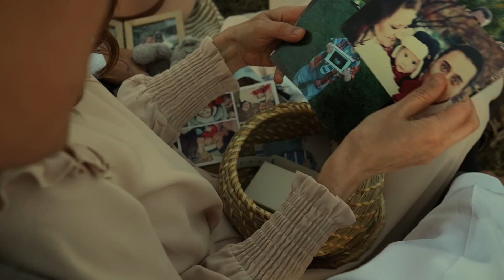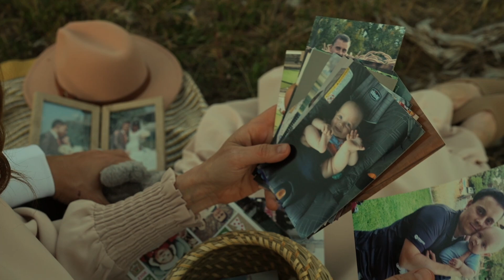In My Arms - Wedding song (Original) by Alex Tovmasyan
Alex wrote and recorded this song 14 years ago as a gift for our wedding day and played it during our first dance as a surprise. This is the original recording from 14 years ago and us today as we celebrate our 14th Wedding Anniversary.

What if the lights went out tonight
So I could see the stars shine bright
And the moon to lead the way
To the place where I will stay

In your arms where I will rest
With your head upon my chest
In your smile I'll see the light
That will get me through the night
In the wind I'll hear your name
And your image will remain
In my memory engraved
Forever

Didn't you wish for a happy ending
And for the truth that's worth defending
For a familiar warm embrace
For a safe and special place

In my arms where you can rest
And put your head upon my chest
Smile at me and bring the light
That will get us through the night
The wind will carry us away
To where the two of us can stay
Forever

Let's leave this troubled world behind
A love like this is so hard to find
And let's create a universe of stars
Where we could hide and call it ours
Where there's no hurt and no lies
Where we don't have to say goodbye
Our love will take us there from here
If we don't let it disappear
So just stay just stay

Only the two of us can stay
Forever
Forever
Forever
Just stay in my arms

Lyrics & Music by Alex Tovmasyan